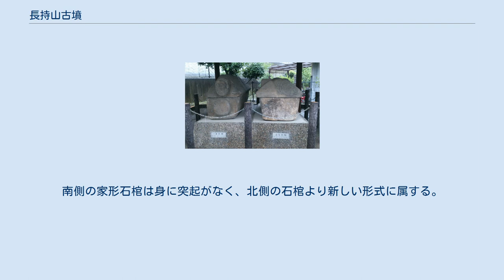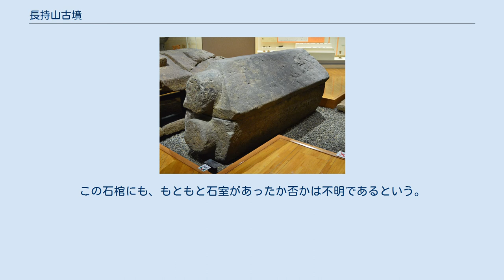長持山古墳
長持山古墳（ながもちやまこふん）とは、大阪府藤井寺市沢田に所在した円墳。
家形石棺が墳頂に露出していたので長持山の名ができたといわれる。
2つの石棺が発掘されている。
 市ノ山古墳（伝允恭天皇陵古墳）の後円部の西南に位置し、その陪塚とみられるが、宮内庁の指定からもれ、墳丘を失うに至っている。
 1877年（明治10年）頃、堺県県令の税所篤が南側の石棺を発掘して、棺内に銅器、鉄剣があり、棺外の土中に甲が埋まっているのを見たという。
1946年（昭和21年）大阪府と京都大学考古学研究室が北側にある別の石棺を調査し残存する遺物を検出した。
 石棺 石棺（複製）大阪府立近つ飛鳥博物館展示。
 この石棺は蓋・身ともに両端に大きな円形突起を有する古い形式の家形石棺で、川原石を積んだ長さ3.4メートル、幅1メートルの竪穴式石室に納められていた。
石室の北部棺外に、衝角付冑、挂甲1具、鞍、鐙、轡、杏葉などの馬具類、刀、矛、鏃、鍬などが副葬され、南部棺外にも短甲などが遺存した。
その他原位置から移動しているが、帯金具破片、ガラス小玉、須恵器片などが棺の内外から検出された。
挂甲は稀にみる完備したもので、肩甲、膝甲、籠手、臑当（すねあて）などを添え、鐙は木心鉄板張、鞍金具は金銅製である。
南側の家形石棺は身に突起がなく、北側の石棺より新しい形式に属する。
この石棺にも、もともと石室があったか否かは不明であるという。
なお墳丘には円筒埴輪を廻らしていた。
なお2つの石棺は現在、藤井寺市立道明寺小学校に保存されている。